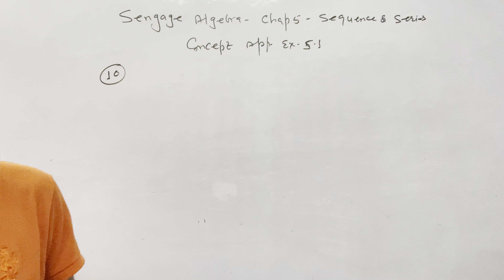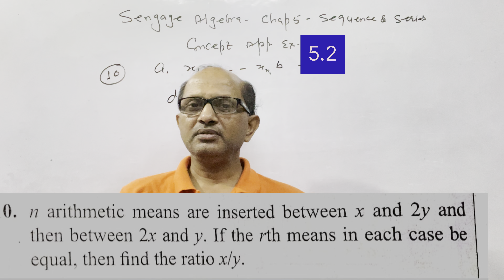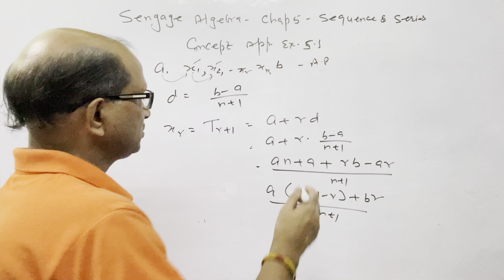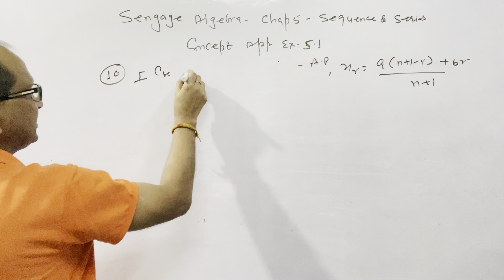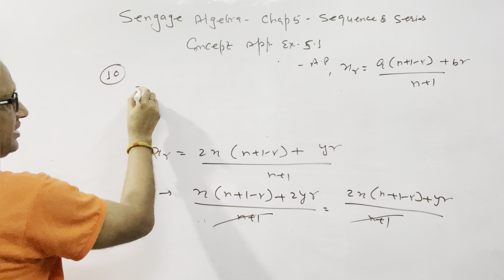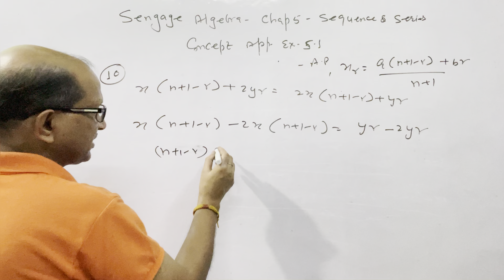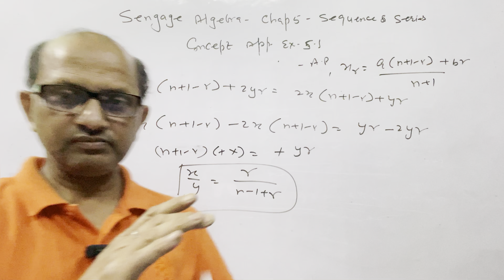Algebra for JEE “ Progression & Series “. Exercise 5.2 ( Question.# 10 ). JEE MATHS. ​⁠Atma Academy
Algebra for JEE “ Progression & Series “. Exercise 5.2 ( Question.# 10 ). JEE MATHS. ​⁠Atma Academy.@AtmaAcademy

In this video I have explained the " Progression and series". I have given the complete solution of concept Application Exercise 5.2 , Question No.  # 10

Language:-